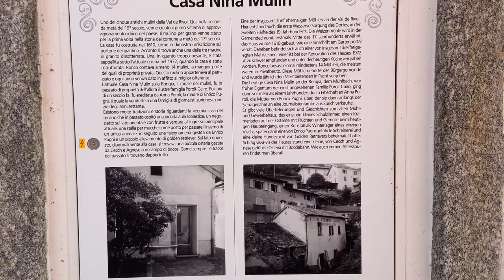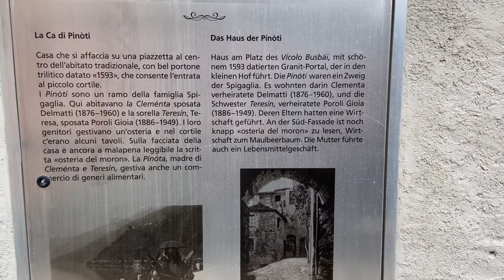🇨🇭 Walking Ronco Switzerland | Ticino | Lago Maggiore | relaxing walk | asmr | no cuts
Welcome to a new walk!
On this walking tour you will see the absolutely unique and stunning area of Ronco in Ascona.
Ronco is a small village in the swiss area of Ticino. It's next to the wonderful Lago Maggiore and famous for his small and tiny Houses next to a stunning view. Here you can see us walking in the main area of Ronco while Covid-19 Pandemic in 2020.

Let's take a walk in.. is a new relaxing format on our channel. We do no commentary walking videos from all over the world. You get the original sound, no cuts to stay relaxed.

Tim Hell 51,55€
Felix Katze 33€
Pepe 22,22€
PvBoK 20€
Benjamin B. 20€

The Equipment we use:

Electronic we use:

MacBook Air for cutting
IPhone 6
IPhone 6s
Iphone 11 (256GB)
Go Pro Hero 7 Black
Mini SD Go Pro (4k ready!!!)
our cheap Actioncam
Mini SD cheap Actioncam (32GB max!)
big Microphone
small Microphone(5€!)
Memory Card(256GB)
External Hard Drive
Travel Plug for 150 Countrys

Be save:

Creditcard cases
Passport Cases
Safe Lock for Backpack
Waterproof document bag
Sleeping bag inlay
Microfibre Cloth
Rain cape

Our Backpacks

Daypack with Style:

Books we read: *

Still on Facebook. :D